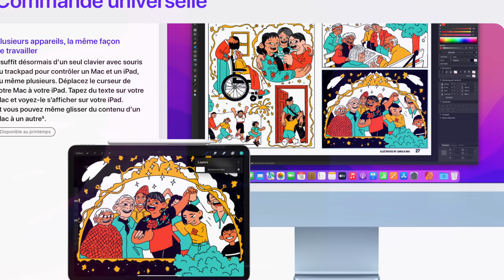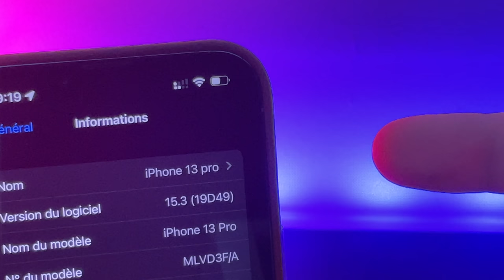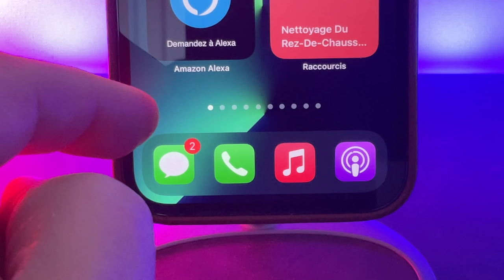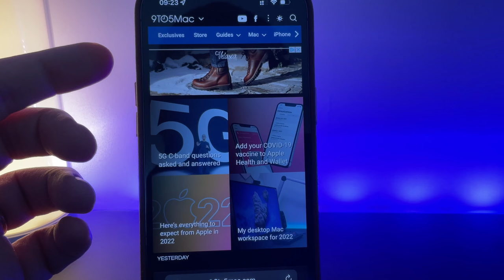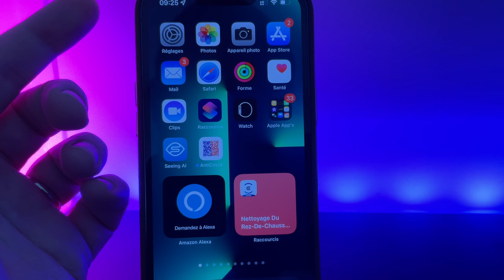iOS 15.3 RC disponible ! Une bien étrange mise à jour + correctif sur iPhone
Apple a mis en ligne iOS 15.3 en version RC donc sans doute la version finale .Quelles sont les nouveautés  sur iPhone?